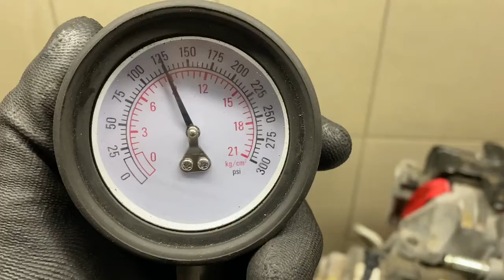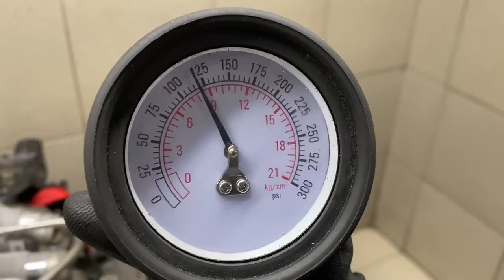Двигатель Ford America для Explorer 2011-2019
Описание двигателя Двигатель Ford America для Explorer 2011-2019
3.7Л. КОМПРЕССИЯ: 1Ц:9 2Ц:9 3Ц:9 4Ц:9 5Ц:9 6Ц:9 БЕЗ ПРОБЕГА ПО РФ КОНТРАКТНЫЙ ЕСТЬ ВИДЕО ЗАМЕРА ХОЛОДНОЙ КОМПРЕССИИ СОПРОВОДИТЕЛЬНЫЙ ПАКЕТ ДОКУМЕНТОВ ГТД, ДКП BA5Z6006C